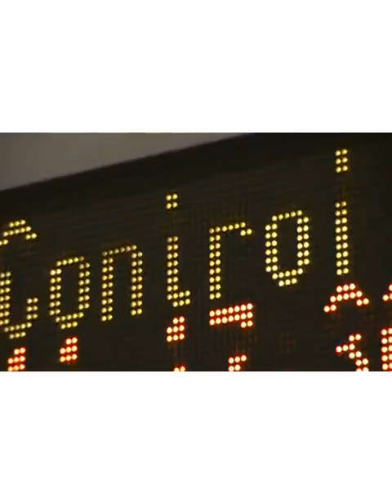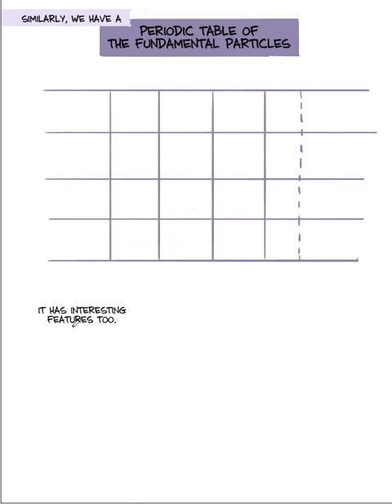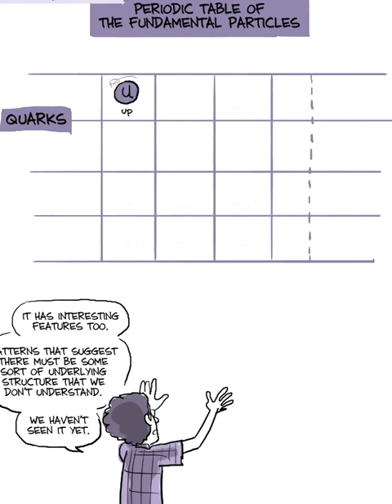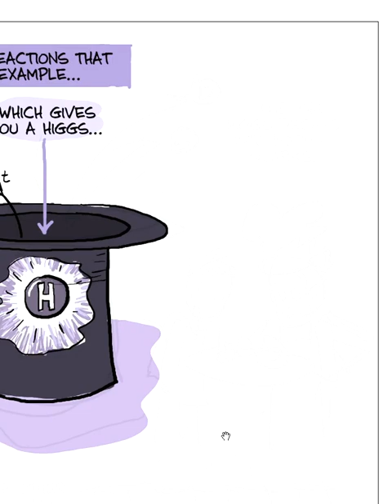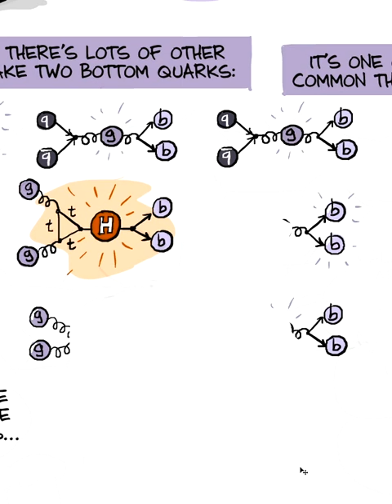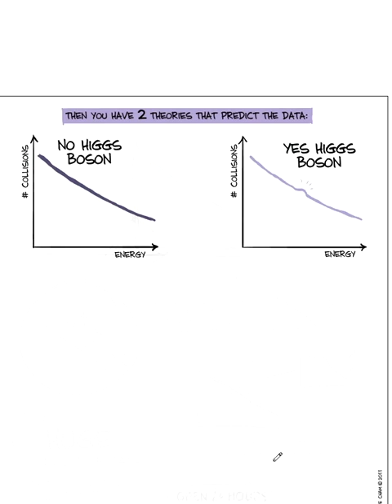Higgs Boson Explained by Cartoon - NASA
What is all this fuss about the Higgs boson? The physics community is abuzz that a fundamental particle expected by the largely successful Standard Model of particle physics may soon be found by the huge Large Hadron Collider (LHC) at CERN in Europe. The term boson refers to a type of fundamental particle with similarities to the photon, while Higgs refers to Peter Higgs, a physicist who among others published research predicting the mechanism through which such a particle might act. The above animated cartoon explains in humorous but impressive detail why the Higgs boson is expected, and one method that the Large Hadron Collider is using to find it. Although some rumors hint that preliminary traces of the Higgs boson are already being found, even not finding this unusual particle would open the door to a new fundamental understanding of how our universe works